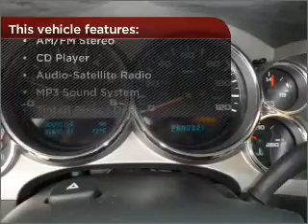2009 Chevrolet Silverado 1500 in Foley, AL